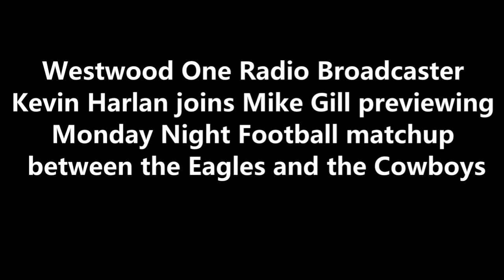Previewing Eagles vs Cowboys on Monday Night Football: Kevin Harlan joins Mike Gill 9-27-21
Westwood One Radio Broadcaster Kevin Harlan joins Mike Gill previewing
Monday Night Football matchup between the Eagles and the Cowboys